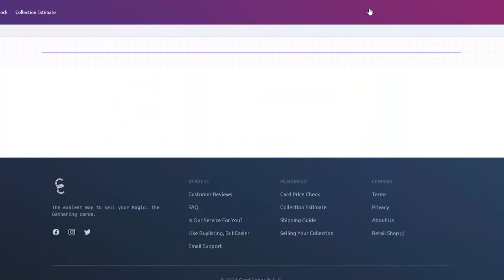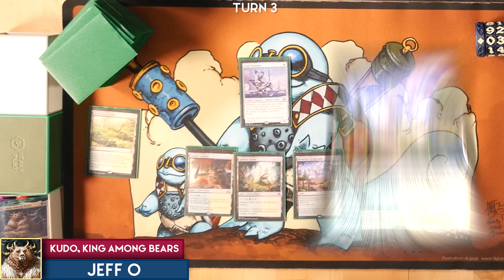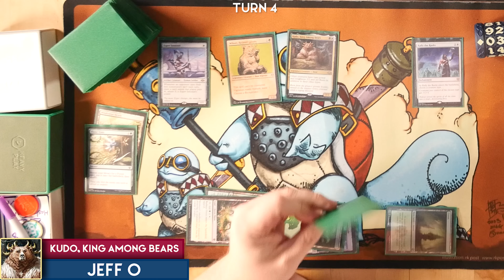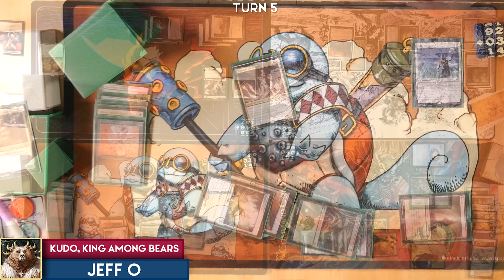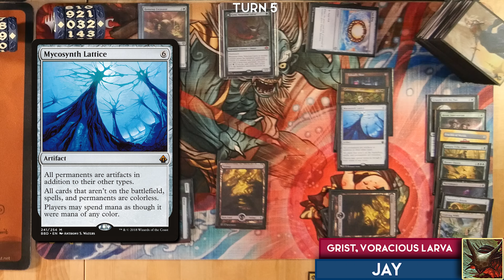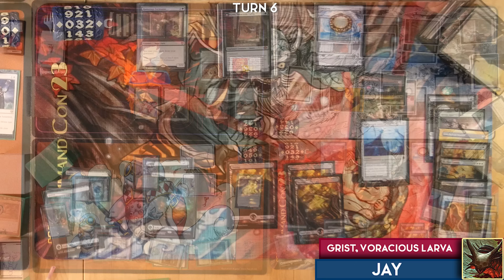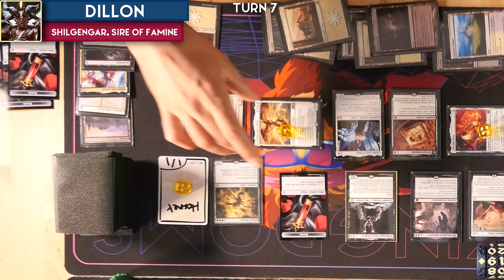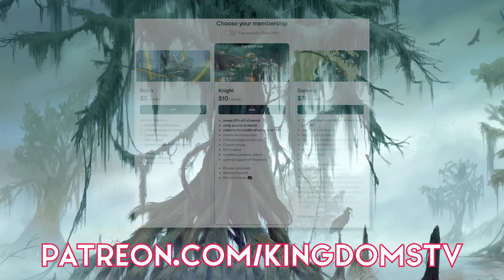Shilgengar vs Six vs Kudo vs Grist | MH3 High Power Commander | EDH E66 Gameplay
Did we miss any of your favorite commanders from the set? Let me know!

► Looking to sell your collection or get a bit of cash check out Card Conduit
► The next time you buy cards on TCGplayer use our link and help us for free